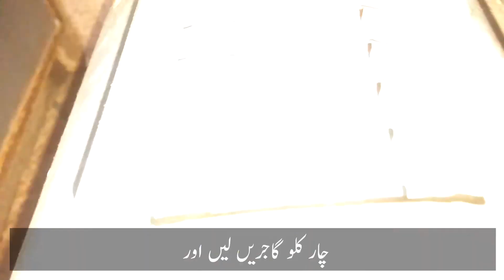Gajar ka Halwa| Shaheen Cook's | Home Cooking | Urdu - Hindi